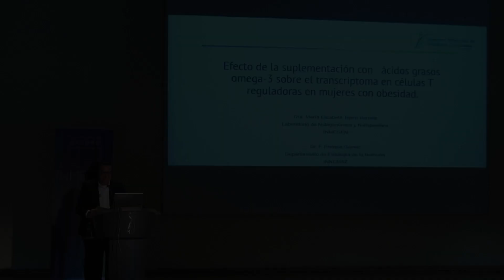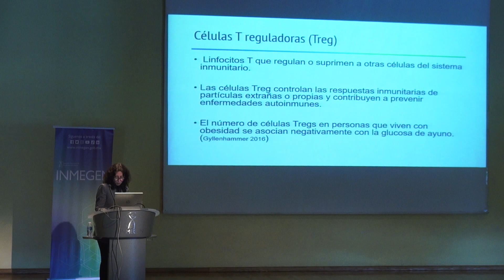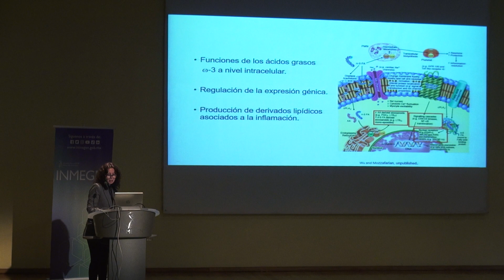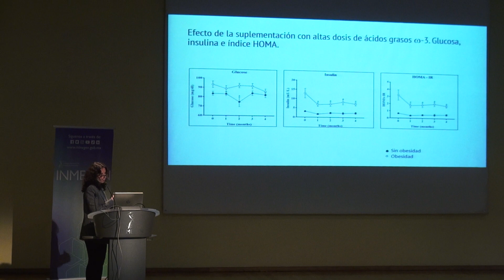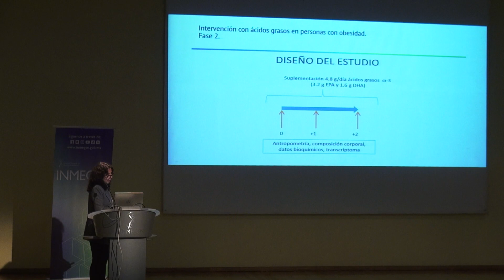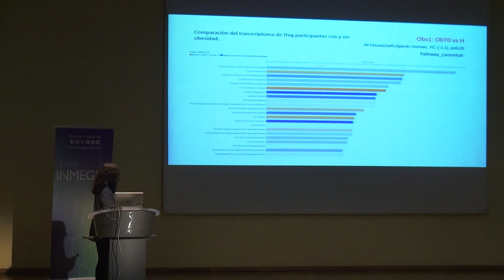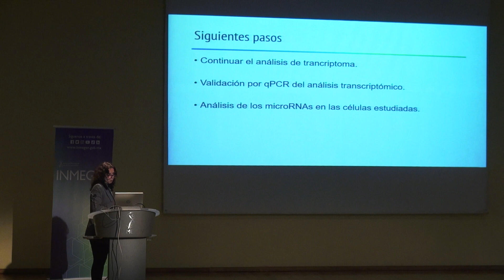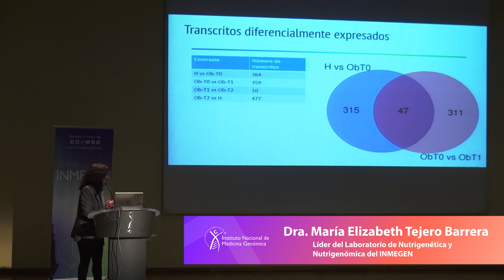SdI. Efecto de suplementación con Omega3 en el transcriptoma de células T de personas con obesidad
Los ácidos grasos son moléculas de gran interés para la nutrigenómica.

En este seminario la Dra. Elizabeth Tejero nos mostró la razón, conoce los avances de su proyecto en esta grabación.